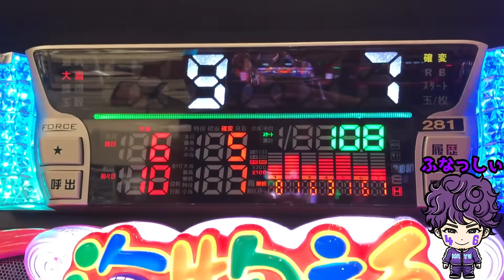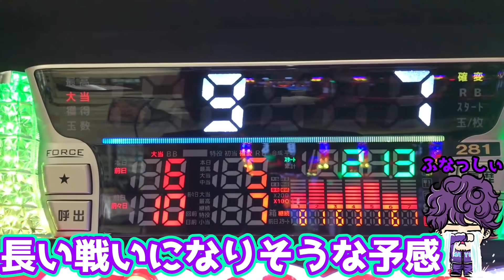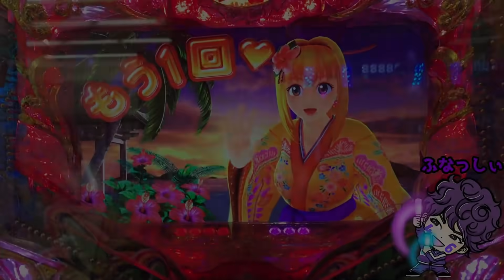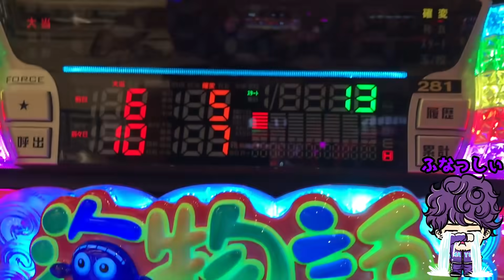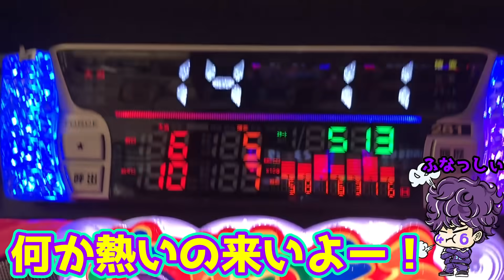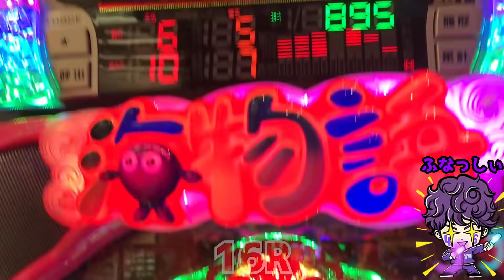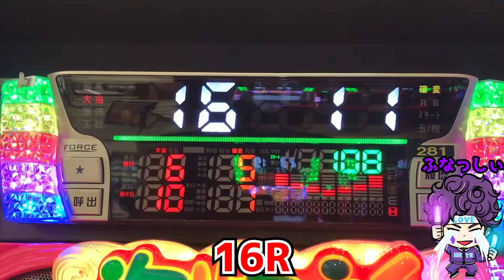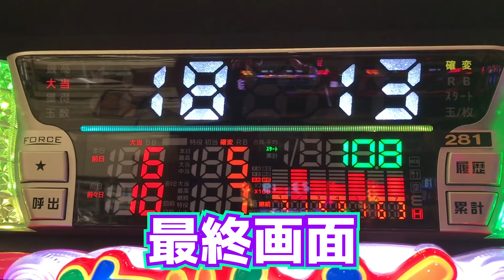【遊273連】CRスーパー海物語IN沖縄4！どっちが熱い！？赤蝶＋満月VS三日月！！ふなっしぃ海を勉強中！#286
2回目の沖海4を実戦してきました！
やればやるほど新しい演出が見れてパチンコの世界にすっかりハマっちゃってます(笑)

～ふなっしぃのご紹介～
乃木坂46の熱狂的なファンです！！将来はアイドルを育成したいと思っています！！
乃木坂46の動画を作っているので、ふなっしぃの笑顔が見たい方は下記チェックお願いします！

YoutubeAudioLibraly
DOVA-SYNDROME
MusMus